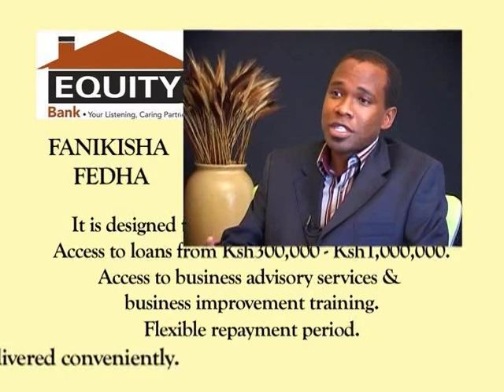TRANSFORMING AN IDEA INTO A BUSINESS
Gabriels Arck Director Tendai Mtana expounds on the Topic on Road to Success TV show. .a follow up of Home Serenity Show.